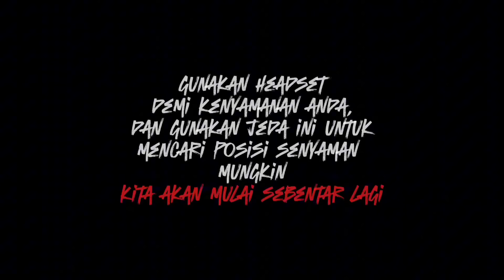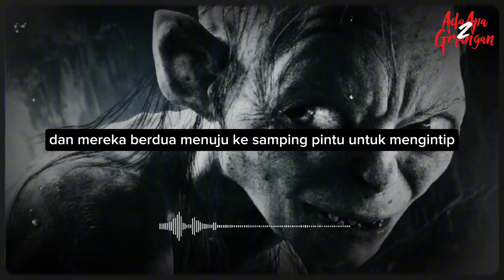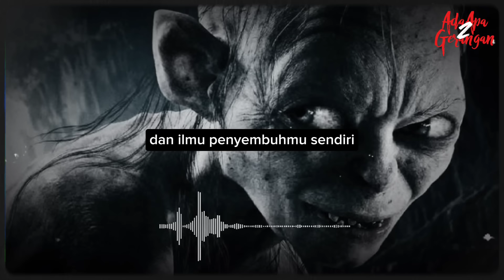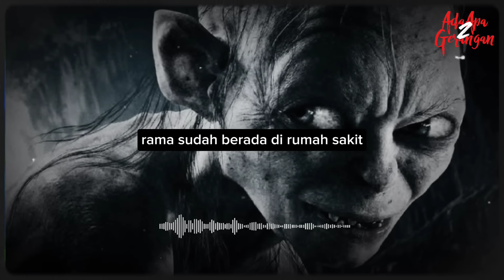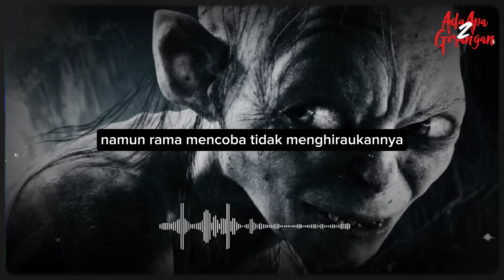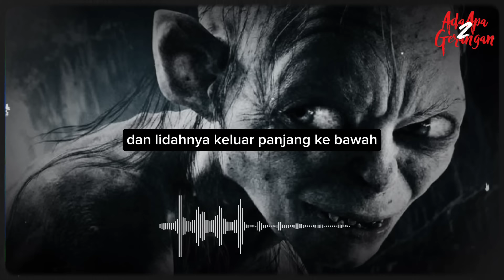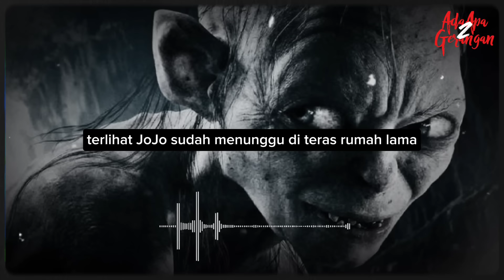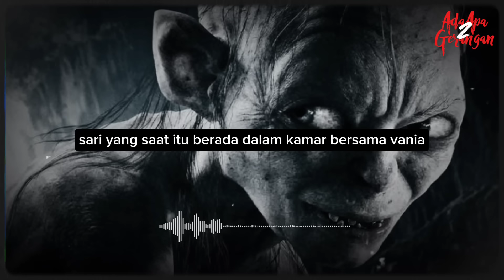DISERANG RAJA TUYUL AKIBAT MEMUKUL ANAKNYA // Balung Wangi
kisah kali ini dibagikan oleh Rohman dari Nganjuk